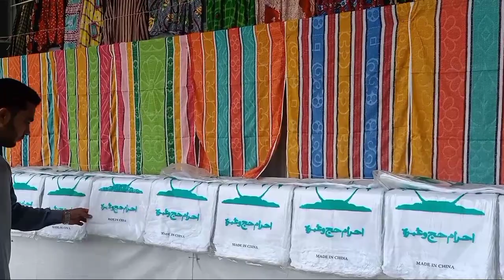ALHAMDULILLAH RAMADAN KAREEM MA UMRAH KI SAADAT || 23TH VLOG